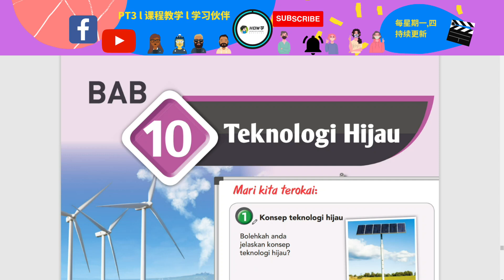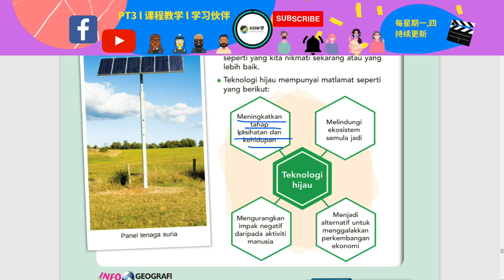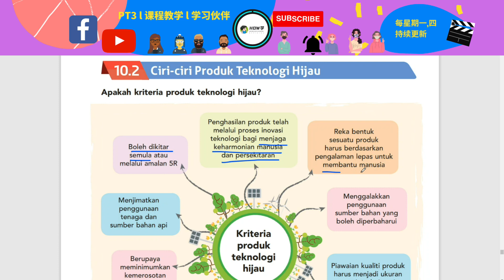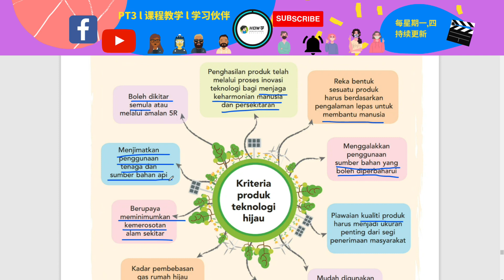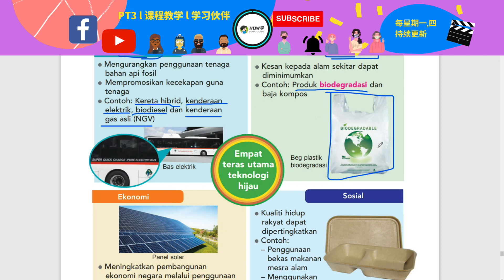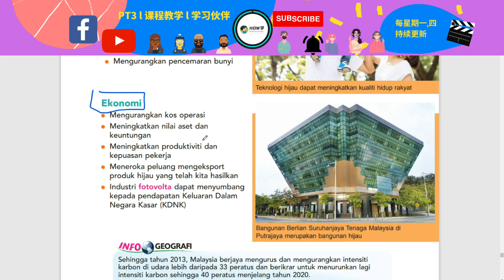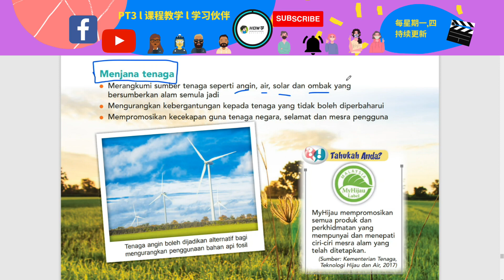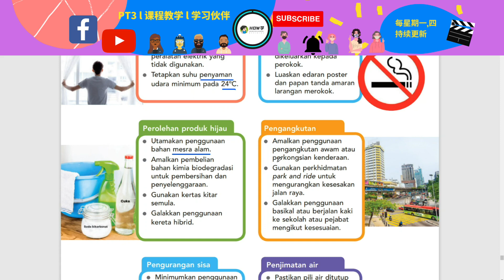Teknologi Hijau | Geografi Tingkatan 2 Bab 10 华语讲解 双语教学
*也可直接在FB搜索"HOW学兄弟粉丝群"!

👇[今日主题 Today’s Topic]
0:00 开头
0:28 Imbas Kembali
1:04 10.1 Konsep Teknologi Hijau
2:16 10.2 Ciri-ciri Produk Teknologi Hijau
4:25 10.3 Contoh Produk Teknologi Hijau
6:24 10.4 Kepentingan Teknologi Hijau
9:19 10.5 Amalan Berkonsepkan Teknologi Hijau

一些不能错过的视频系:

Geografi Tingkatan 2
Asas Sains Komputer Tingkatan 1
Asas Sains Komputer Tingkatan 2
Asas Sains Komputer Tingkatan 3

👇[拍摄/剪辑器材 Materials]
录屏软体: OBS Studio
剪辑软体: Cyberlink PowerDirector 20 Ultimate